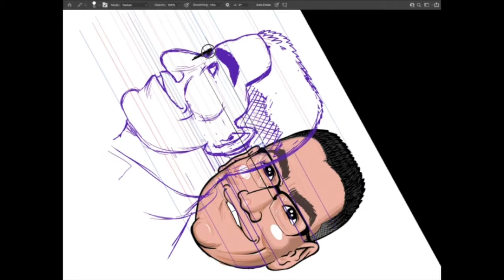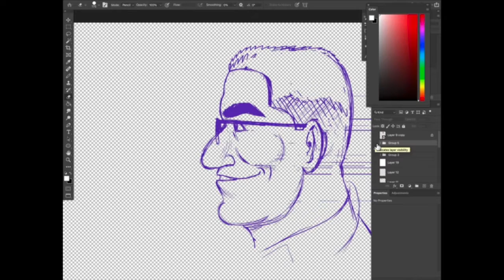Turn Around Creating Profile from Forward Facing Cartoon then Drawing the In-between Three Quarters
Using Photoshop for an hour and a half, I made a turn around creating a profile from a forward facing cartoon - after that, I drew the in between which was a three quarters view - the final panel is a ROUGH result that still needed plenty of tweaking at the end - both the profile and the three-quarter view were used in a caricature illustration you can see on my instagram account

MUSIC is Busker's Bounce by Robin Henkel from the album Acoustic Blues - Robin is a San Diego prodigy who has been entertaining and amazing people for many decades - he can be found

animation software
animation maker
animation apps
animation movies
animation desk
animation software free
animation mentor
animation studios
animation academy
animation apps for ipad
animation apps free
animation apps for pc
animation apps for android
animation art
animation apps for chromebook
a animation girl
animation bit crossword
animation background
animation books
animation bootcamp
animation base
animation basics
animation blender
animation board
b animation image
animated b gif
b.sc animation
b.sc animation colleges in tamilnadu
b tree animation
b.sc animation colleges in chennai
b-water animation studios
b.sc animation salary
animation classes
animation colleges
animation cels
animation css
animation classes san diego
animation creator
animation colleges in california
animation characters
c animation program
c animation library
c animation funky friday
c animation code
c animation tutorial
c animation program code
c animation terminal
c animation logo
animation definition
animation drawing
animation degree
animation deformity
animation deformity pictures
animation director
animation domination schedule
d animation triller japonais en vf
d'animation film
animation d day
3d animation
2d animation
animation d'équipe
animation d'image
animation d'équipe pdf
animation editor
animation exercises
animation eyes
animation examples
animation editor roblox
animation explainers
animation editing software
animation experience animal kingdom
/e animations roblox
/e animations horrific housing
e animation video
e animation software
e animation company
e animation meaning
e animation wallpaper
animation filter
animation frame crossword clue
animation frames
animation for kids
animation free
animation for beginners
animation farm
animation filter on tiktok
fanimation
fanimation ceiling fans
fanimation remote
fanimation slinger v2
fanimation kute
fanimation kute 52
fanimation spitfire
fanimation studio collection
animation games
animation guild
animated gif
animation girl
animation generator
animation google slides
animation guild wages
animation games online
g animation image
g animation company
animation g star
g.cmay animation & film
g force animation
g hub animations
g idle animation
g_b animation
animation hotel
animation history
animation html
animation hair
animation house
animation high school
animation hands
animation how to
h-animation+ pack v1.0.3
h-animation pack
h animated gif
animation h words
animation in css
h_da animation and game
bl h animation
h bridge animation
animation internships
animation ideas
animation in powerpoint
animation internships summer 2021
animation in photoshop
animation in spanish
animation in google slides
animation in procreate
i animation movie
i animation arena legit
i animation company
i animation synonym
i animation definition
i animation meaning
animation i love you
animation i powerpoint
animation jobs
animation jobs san diego
animation jobs near me
animation jobs california
animation jobs salary
animation jobs remote
animation javascript
animation japanese
j animated gif
jquery animation
j-cube animation
j scott animation
j h animations
j&m animation studios
j cole animation
j hope animation
animation kimmunication
animation kit
animation keyframes
animation kids movies
animation krita
animation kiss gif
animation keyframes css
animation kisses
k-animation-container
k-animation-container z-index
k animated gif
k-animation-container height
animation k hindi
k-3d animation
k means animation
saiki k animation studio
animation legends
animation lip sync
animation logo
animation limit crash fix
animation libation studios
animation lip sync chart
animation laptop
animation limit crash fix sse
l animation breaking point
l animations
l'animation définition
l'animation japonaise
l'animation en ehpad
l'animation socioculturelle
l'animation c'est quoi
l'animation commerciale
animation magazine
animation meme
animation maker free
m animation image
m animation movie
m animation studio
m.sc animation salary
m.sc animation
m.sc animation colleges in india
animation nodes
animation news
animation netflix
animation new movies
animation names
animation nation
animation near me
animation san diego
n animation image
n animated gif
animation and design
animation in hindi
animation in minecraft